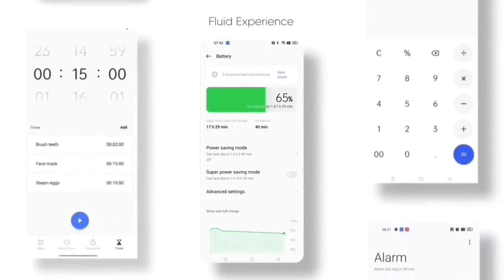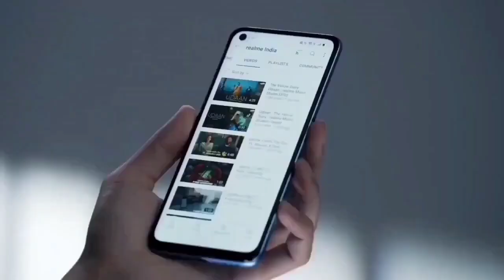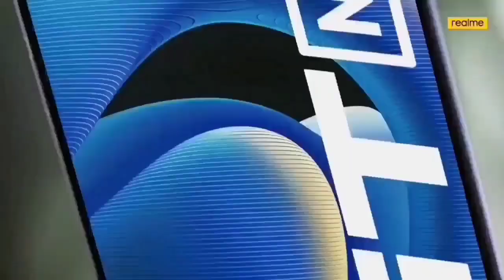Realme Narzo 30 Android 12 Official Update Date | Realme Ui 3.0 Official Update June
Realme Narzo 30 Android 12 Official Update | Realme Ui 3.0 Official Update June

Topic
realme Narzo 30 ui 3.0 update date
realme Narzo 30 ui 3.0
realme Narzo 30 Realme ui 3.0 date
realme Narzo 30 Realme ui 3.0 recovery
realme Narzo 30 Realme ui 3.0 beta update
realme Ui 3.0 may Update Schedule
realme Ui 3.0 Update For Realme 7Pro
Realme Ui 3.0 Update For Realme 8
Realme Ui 3.0 March Update Kab
When Realme Ui 3.0 Update For Realme 7
When Rollout Realme Ui 3.0 March Update
realme Narzo 30 Realme ui 3.0 new update
realme Narzo 30 Realme ui 3.0 new feature
realme Narzo 30 new software update
realme narzo 30 new ota update
realme narzo 30 new update c.18
realme narzo 30 realme ui 3.0 early access
Android 12 Update for realme Narzo 30
realme narzo 30 night mode camera
realme narzo 30 new setting
realme narzo 30 early access beta update
realme narzo 30 new update 2022
realme narzo 30 new update realme ui 3.0
realme narzo 30 june update
realme ui 3.0 june roadmap
realme ui 3.0 may roadmap